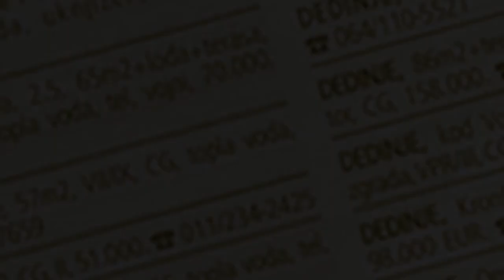prodaja stanа Cerak 70m2 Sandzacka - Beograd #-Cukarica